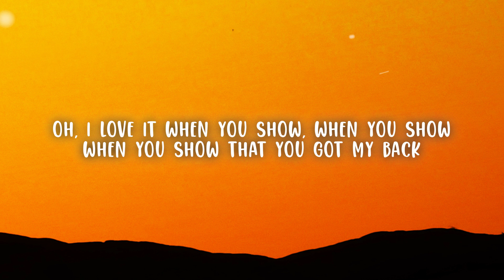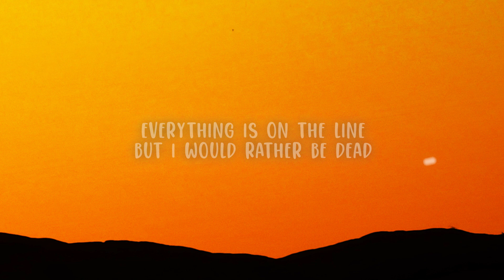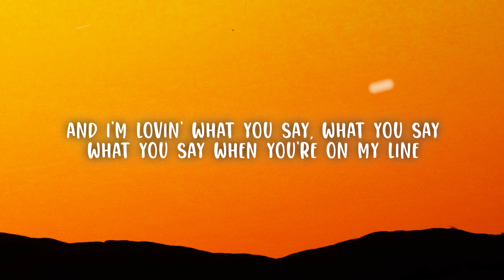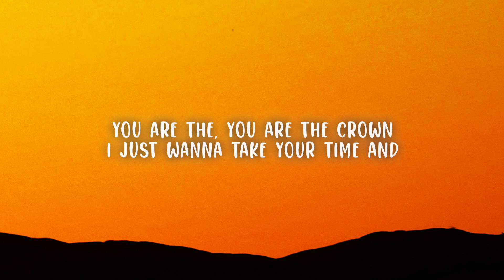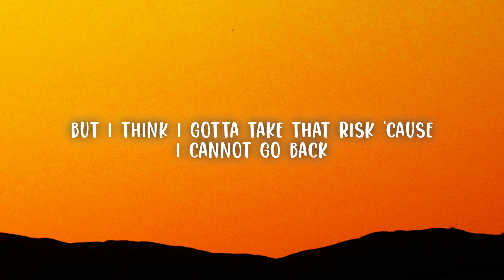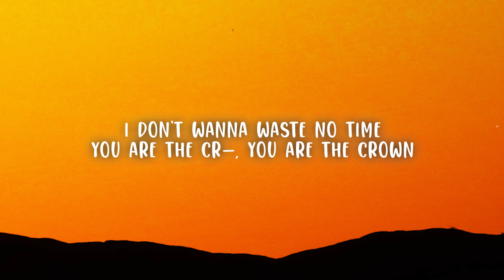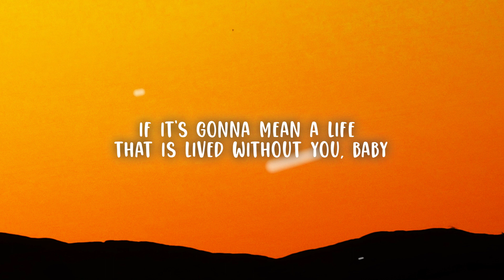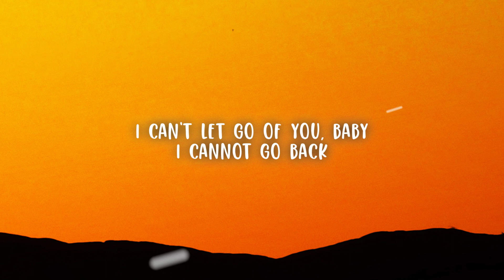ZAYN - Love Like This (Lyrics)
ZAYN - Love Like This

🎤 Lyrics:
[Verse 1]
Oh, I love it when you show, when you show
When you show that you got my back
If they ever try to roll, try to roll
Try to roll on your name, I black
How you hit 'em with the clothes and the stare
And the hips and the hair like that
Got me all up in the zone, in the zone
In the zone, in the zone like

[Pre-Chorus]
I just wanna take your time and
Everything is on the line, but I would rather be dead
If it's gonna mean a life that's lived without you, baby

[Chorus]
I guess that's love like this
I guess that's faith like this
Give you everything and you can skate like this (Woo)

[Verse 2]
And I'm lovin' what you say, what you say
What you say when you're on my line
If I never make it back, make it back
Make it back from the chase, I'm fine
Doesn't matter if it's left or it's right
Your direction is on my mind

[Post-Chorus]
One kiss, I am wrapped
Two, four, six, my jack

[Bridge]
I don't wanna waste no time
You are the cr—, you are the crown
If it's gonna mean a life that is lived without you, baby

[Chorus]
Give you everything and you can skate like this

[Outro]
I can't let go of you, baby